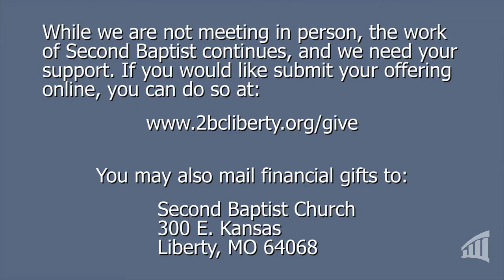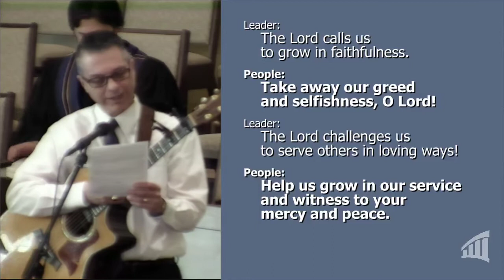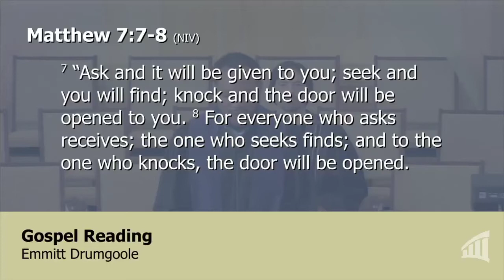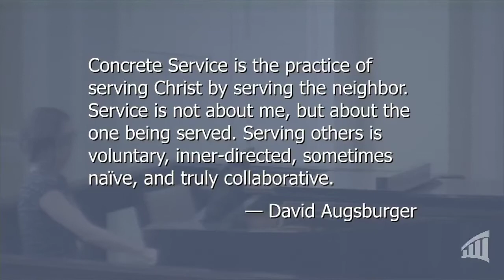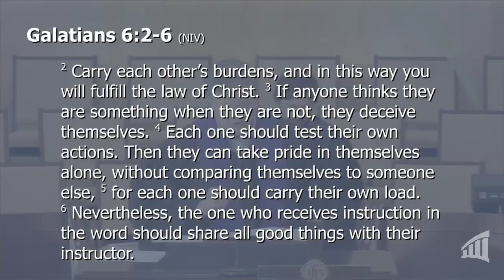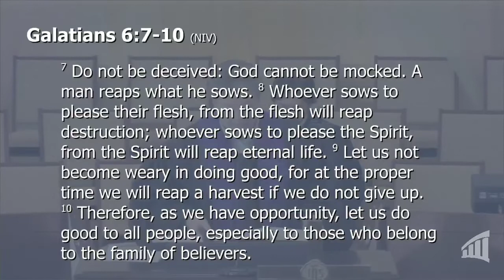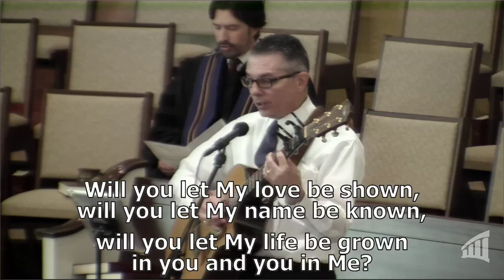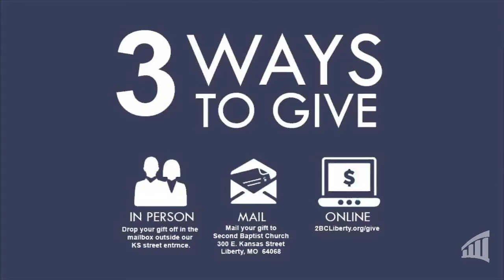March 29, 2020. The Fifth Sunday of Lent.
Sunday Worship at Second Baptist Church on March 29, 2020. Jason Edwards preaching "Concrete Service," as a part of the "Dissident Discipleship" series.